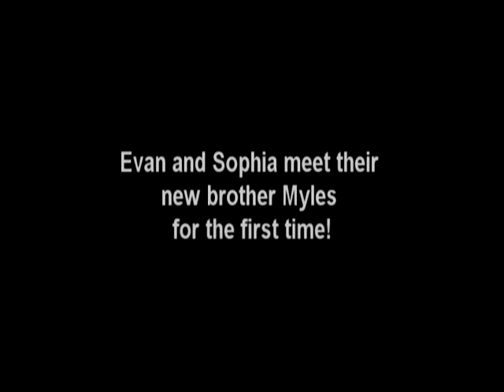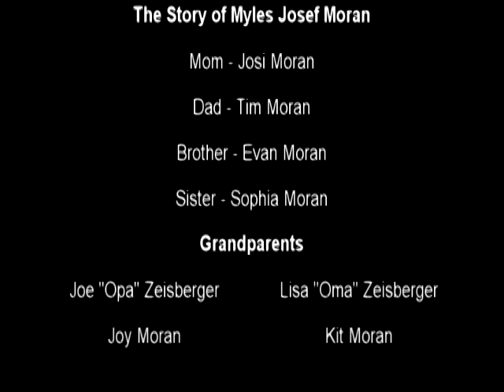Myles Josef Moran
Video of Myles journey into this world...